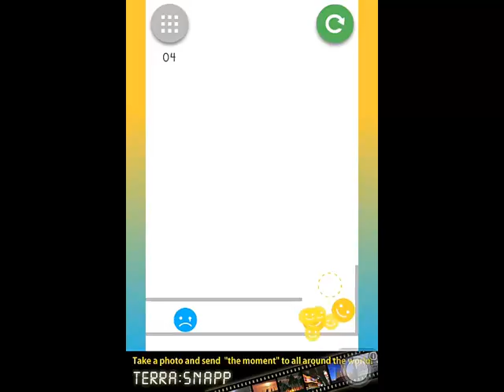Brain Puzzle Game 2525 Level 1-10 Solution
More info about the game:
Brain Puzzle Game 2525
This is the best brain-training game!
“2525” is a very refreshing brain-training game.
Can you clear simple-looking but actually difficult over 90 stages?

◆You have to remember only one rule!
Bump Smile-face-ball to Sad-face-ball.
Sad-face-ball will be changed to smile-ball immediately!
You can enjoy this game if you remember only this rule.

◆Rule is very simple!
All you need to do to clear a stage is to change all Sad-face-balls to Smile-face-balls!
It’s very simple. Everyone can play this game.
But it might be difficult to clear all stages if you don’t have flexible thinking.

◆There are a lot of exciting gimmicks!
You might think this game is simple at first.
But many gimmicks will appear as the stages progresses!
Moving floors, rotation blocks, switch, and manipulate-gravity devices…!?
Rule is simple, but you will enjoy all of stages.